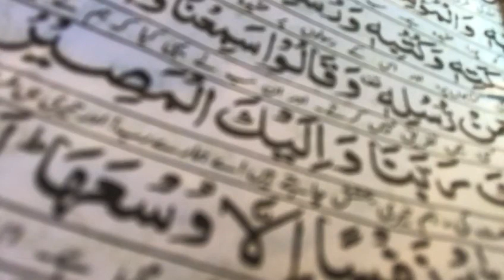October 18, 2019